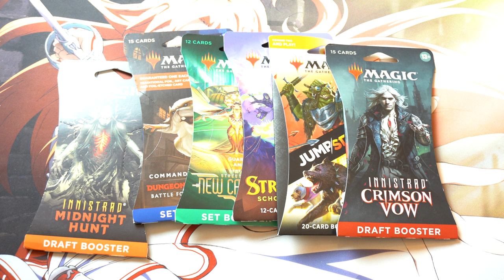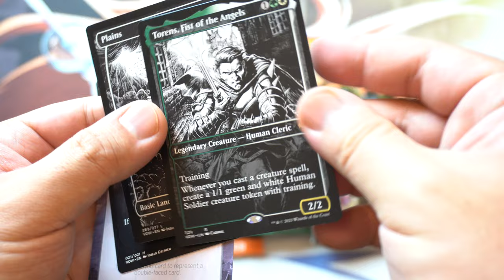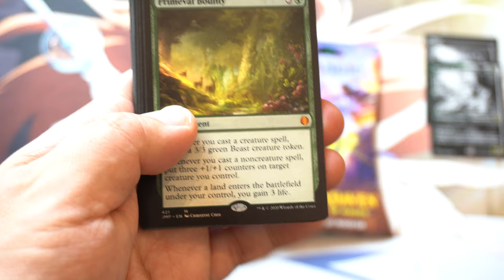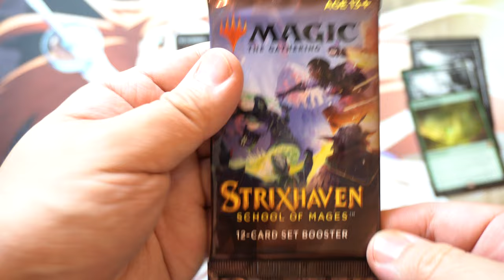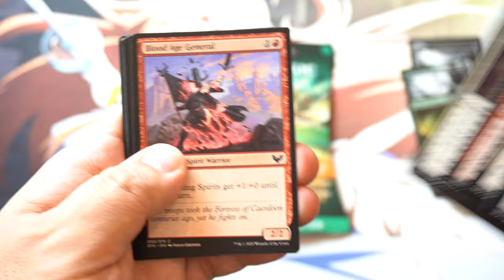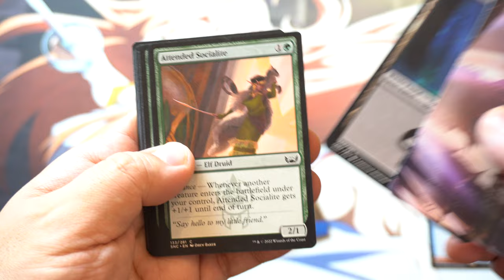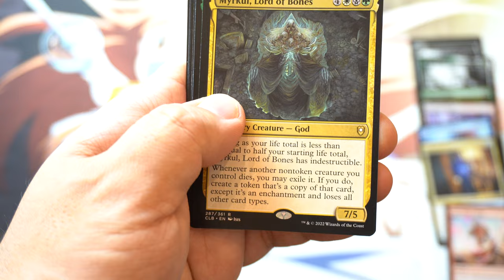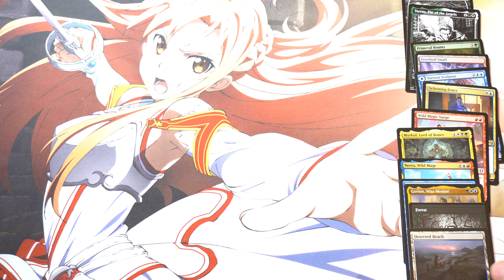Can I Profit? 1X $29 99 Walmart Magic the Gathering Mystery Box Worth It?